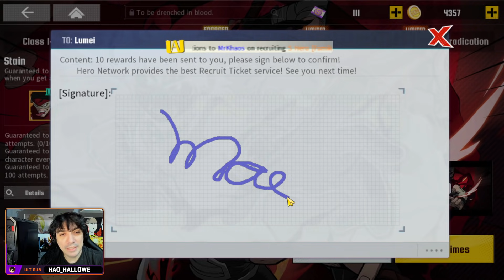VOCÊ NÃO VAI ACREDITAR! EU CONSEGUI! STAIN - MY HERO ACADEMIA: THE STRONGEST HERO